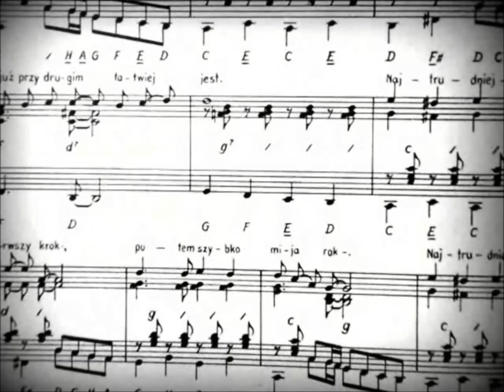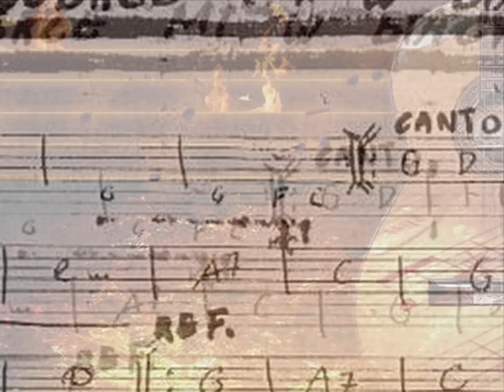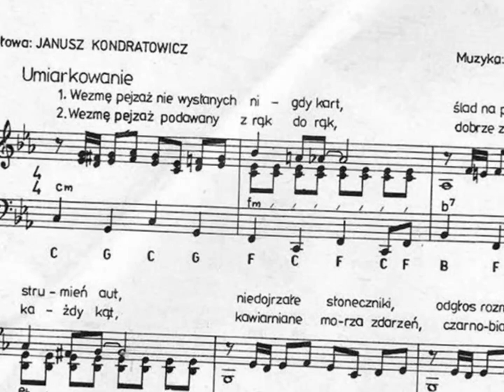J. Kukulski w hołdzie dla Anny Jantar-Muzyka Twoje imię ma (śpiewa Eleni)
Piękna piosenka J. Kukulskiego w wykonaniu Eleni w hołdzie dla Anny Jantar.

Wspomina Eleni::

Jako doszło do powstania utworu „Muzyka twoje imię ma"?

-Utwór powstał po tym wszystkim, co się stało.
Co prawda J. Kukulski nie mówił, że jest to utwór poświęcony Ani, ale z tego można wywnioskować, że raczej tak.